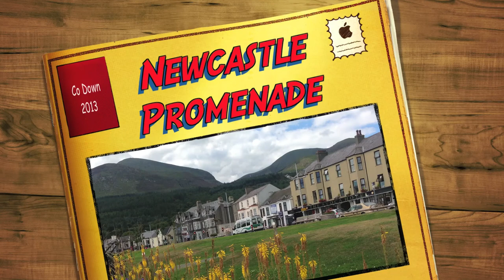Newcastle / Seaforde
A little look around Newcastle, Co Down